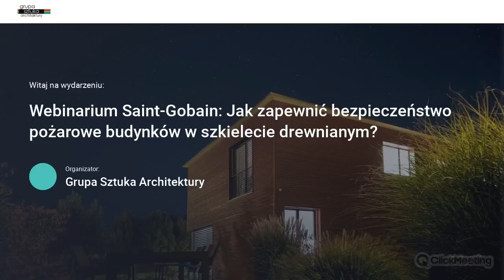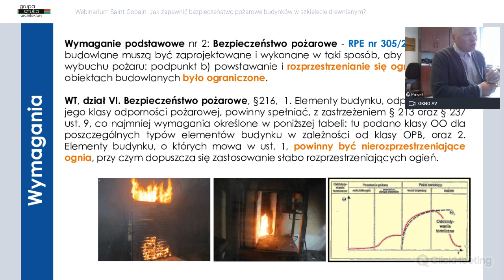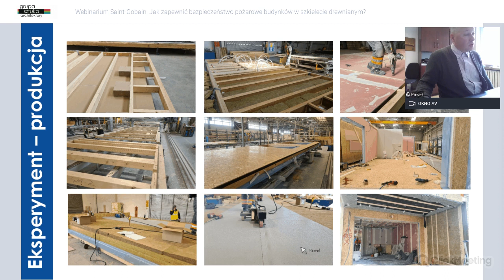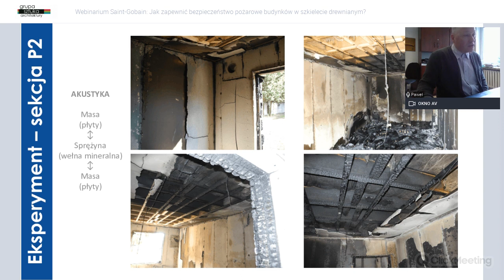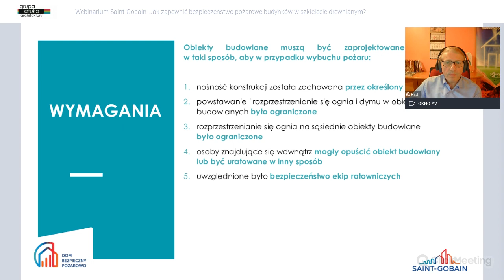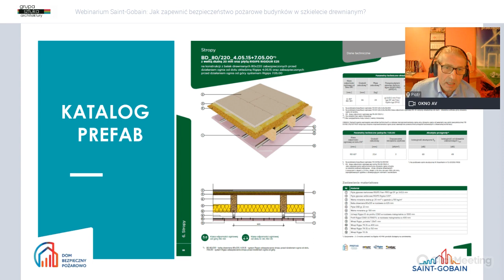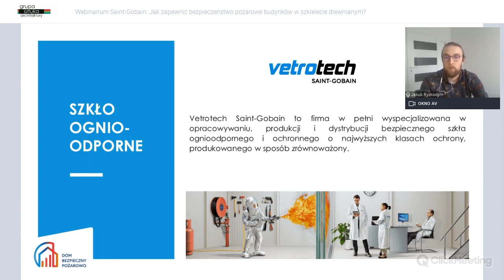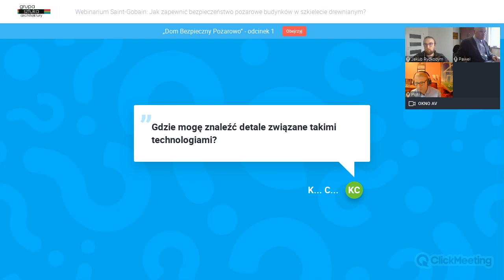Jak zapewnić bezpieczeństwo pożarowe budynków w szkielecie drewnianym?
Zapraszamy do obejrzenia nagrania z webinarium "Jak zapewnić bezpieczeństwo pożarowe budynków w szkielecie drewnianym", podczas którego po raz pierwszy została zaprezentowana i omówiona Opinia Techniczna, opracowana przez Instytut Techniki Budowlanej, dotycząca roli rozwiązań i produktów firmy SAINT-GOBAIN w zapewnieniu bezpieczeństwa pożarowego budynków.

Tematy i prelegenci webinarium:

1. Krótko o eksperymencie pożarowym. Piotr Wereski (Saint-Gobain)
2. Omówienie opinii technicznej ITB, dotyczącej bezpieczeństwa pożarowego budynku. Dr Paweł Sulik (Instytut Techniki Budowlanej)
3. Jak prawidłowo zaprojektować przegrody pełne w szkielecie drewnianym z zastosowaniem produktów i rozwiązań Saint-Gobain. Piotr Wereski (Saint-Gobain)
4. Jak prawidłowo dobrać przeszklenia z zastosowaniem rozwiązań Saint-Gobain. Jakub Rydkodym (Saint-Gobain)